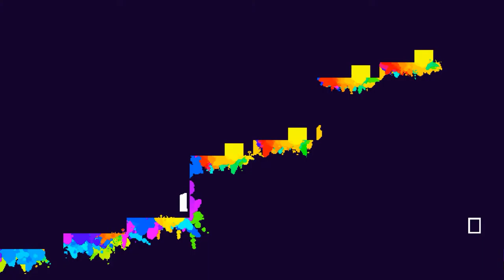Les p'tites découvertes de Cuba - INK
Un cavalier, qui surgit hors de la nuit
Court vers l'aventure au galop
Son nom, il le signe à la pointe de l'épée
D'un C qui veut dire...
Euh...
Laissez tomber.

Vidéo sans montage car Camtasia m'a dit non (une des raisons de mon absence).